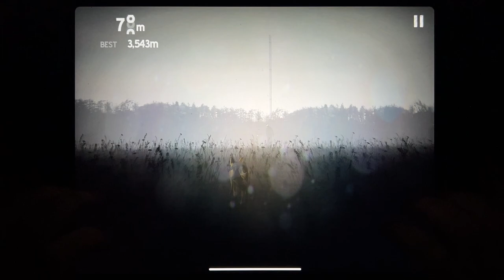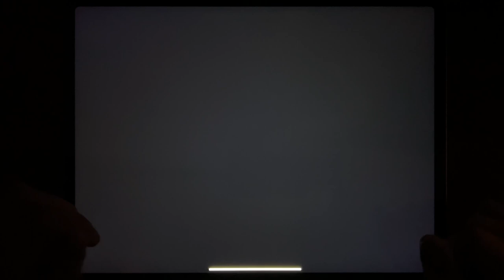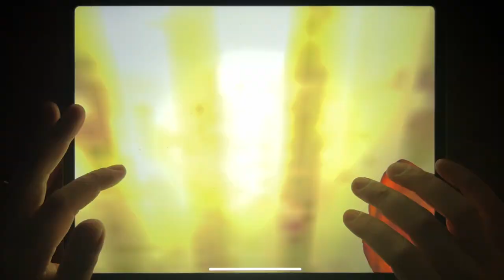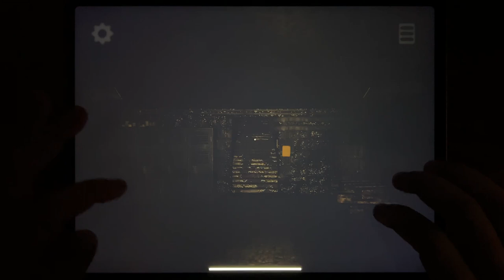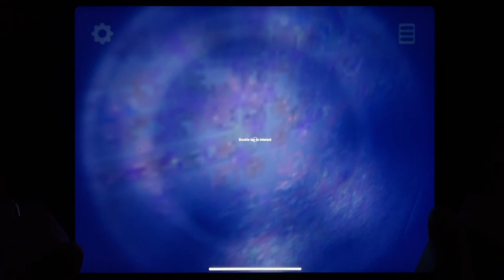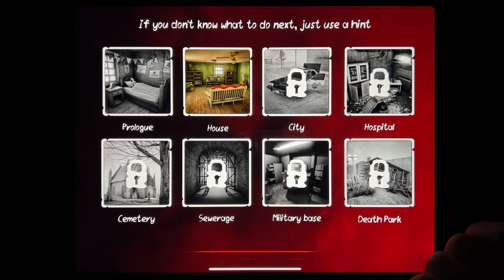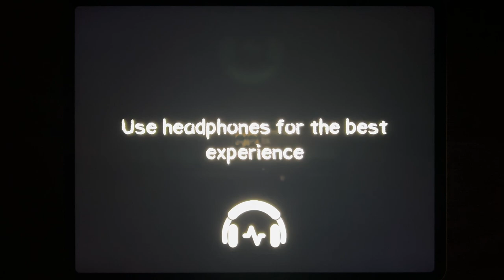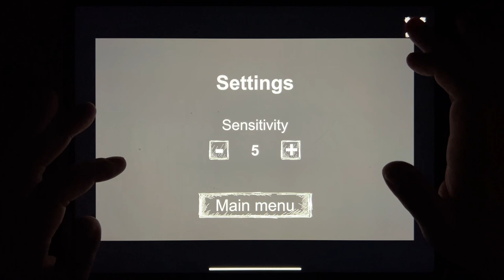Into the Dead, Into the Dead 2, Horror Clown, Friday the 13th, Lazaretto, Death Park 2, Death Park..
Into the Dead, Into the Dead 2, Horror Clown, Friday the 13th, Lazaretto, Death Park 2, Death Park, Grandpa and Granny Chapter 3